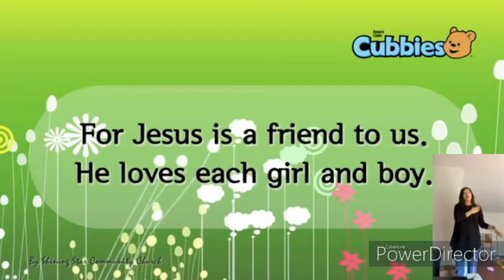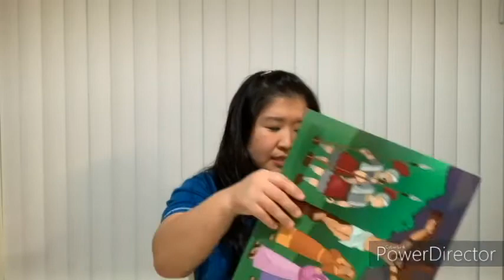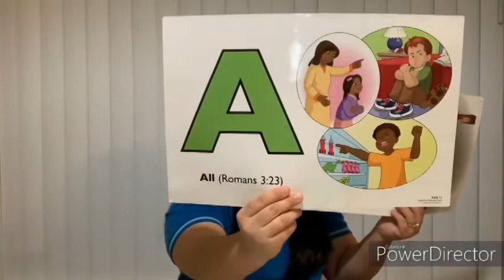Awana Easter lesson